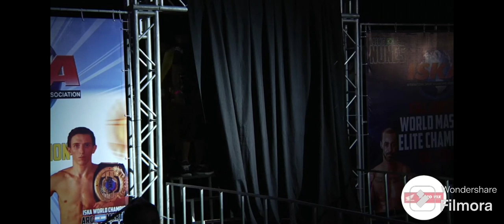Defensa de Titulo Mundial ISKA 55kg Martin El Correcto Blanco VS Oscar Fonseca